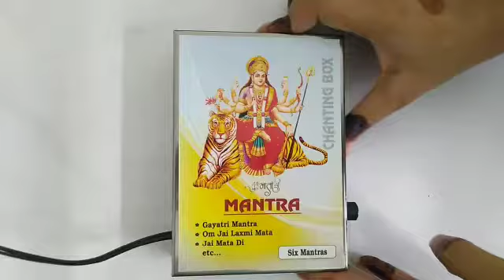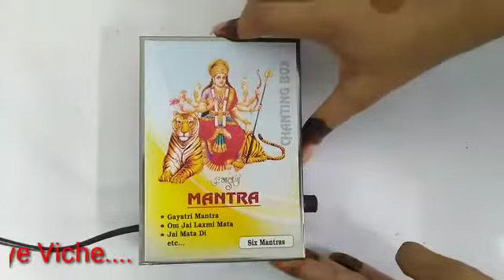Jai Mata Di Chanting Box In Six Mantras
RELIGIOUS, SPRITUAL, DIVINE, SLOKA, MANTRA, TAMIL CHANTING BOXES Available religious , spiritual, mantras – Hindu, Jains , Sikh Shabads, Radha Krishna, Shiv ji, Ganesha, Mata , Sai Baba, Buddha, Christians etc. These can be customized as well Available in plug in and table models.
Plastic as well as table models excellent quality and finish.
Used in offices, shops and homes.
Highly popular abroad as well.
Voltage available 110 to 240 volts can be customized as well.
Hindu mantra chanting box
Sikh mantra chanting box
Namokar mantra,
Bhaktamber mantra Jain chanting box
Customized Mantra chanting box
FOR BULK REQUIREMENTS ,
PLEASE CONTACT
A.K.JAIN
TIME TRADING CORPORATION DELHI